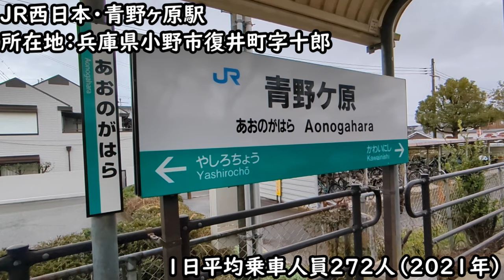【ＪＲ西日本】加古川線・青野ヶ原駅を見に行きました（2024年2月）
兵庫県小野市にある、ＪＲ西日本青野ヶ原駅を見に行きました。
昔は「大門口駅」と名乗っており、加古川の対岸にある「大門」という地域が、加古川の水運で栄えたところだったようです。陸上自衛隊の青野ヶ原演習場も近くで、明治時代より旧軍の演習場となっていたこともあり、駅からは物資輸送なども行われたようです。

■チャプター
00:00地理院地図（青野ヶ原駅）
03:04駅周辺
03:35青野ヶ原駅